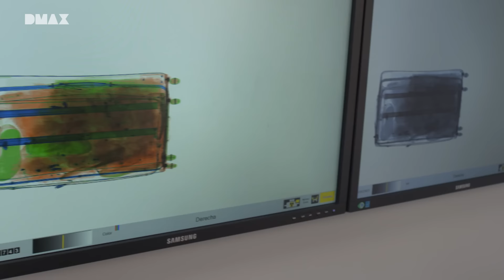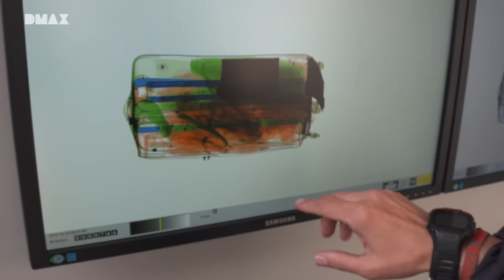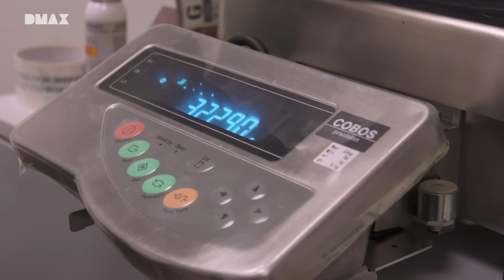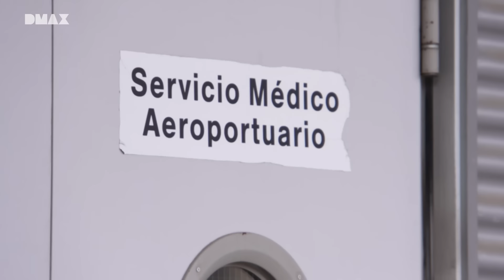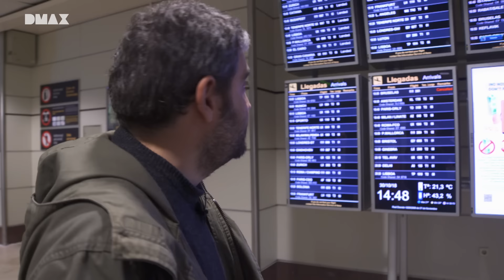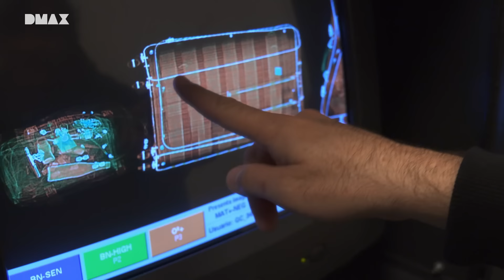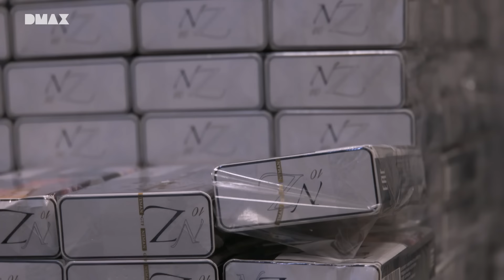¡Persecución en el aeropuerto de Madrid Barajas! | Control de fronteras: España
¡Qué no se escape! Además los agentes tendrán que interceptar a otro hombre por encontrar una densidad fuera de lo común en su maleta. Y cruzando la frontera… Una furgoneta tiene toda su mercancía “aparentemente” declarada en la aduana... Capítulos completos gratis en DMAX.es